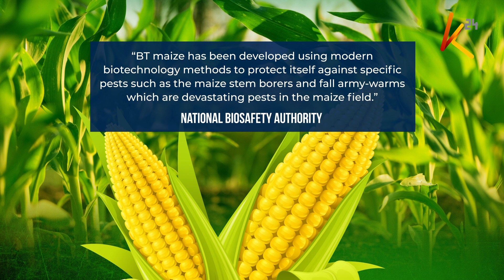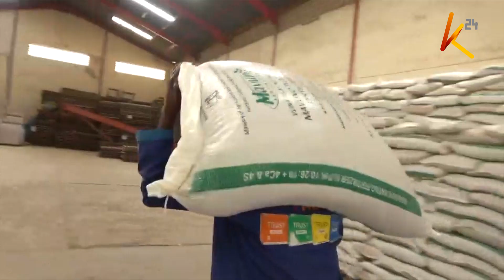GMO maize sparks food security and environmental debate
Kenya may soon witness a surge in GMO maize if the government approves an application for its production and sale. The National Biosafety Authority (NBA) has invited Kenyans to share their views on the proposed release of genetically modified maize, popularly known as Bt maize. NBA assures the public that rigorous assessments are being conducted to ensure the maize is safe for both human and animal consumption. If approved, further tests will evaluate its performance in different agro-ecological zones.